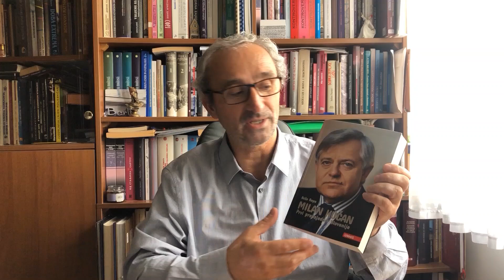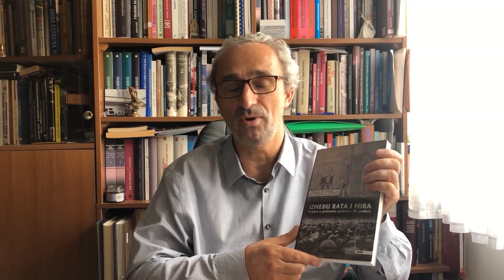Čitajte povijest - Husnija Kamberović o novim knjigama Udruženja za modernu historiju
Husnija Kamberović, redoviti profesor Filozofskog fakulteta Univerziteta u Sarajevu i
predsjednik Udruženja za modernu historiju predstavlja nova izdanja te agilne udruge
povjesničara.